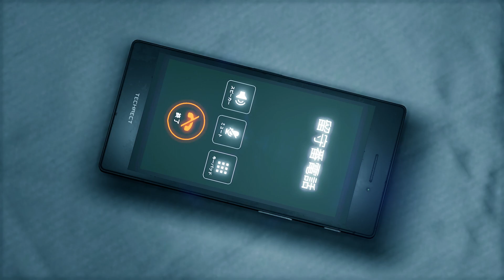[PC] Yakuza: Like a Dragon Cheathrough - Pt. 50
A fun take on the Yakuza Franchise with a turn based RPG combat system. I hope there will be more like this in the future!